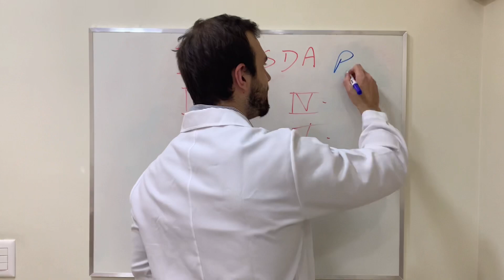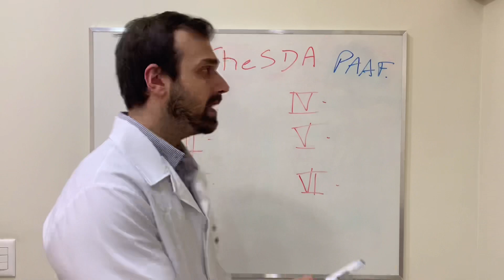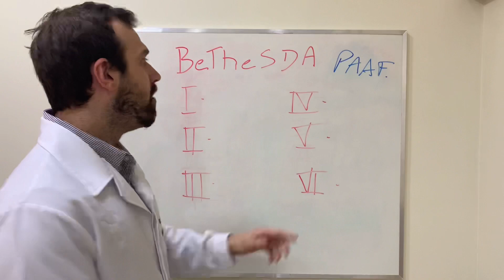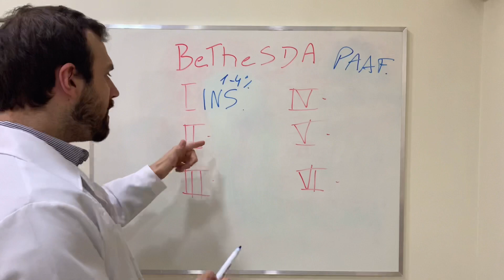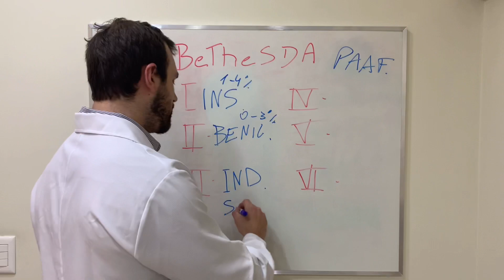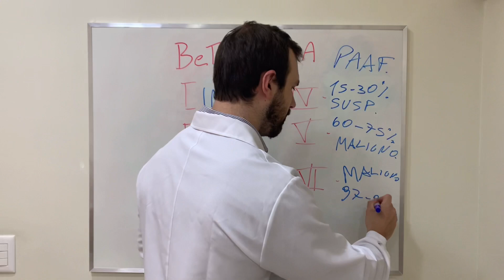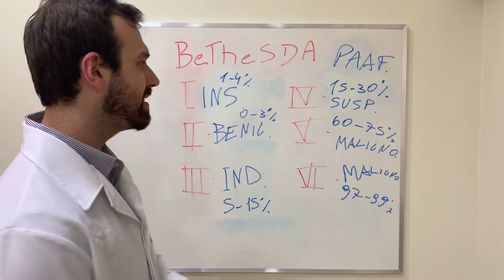Bethesda Tireoide - Classificação de nódulos tireoidianos por laudo da punção (PAAF)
A classificação de Bethesda para tireoide foi criada na tentativa de padronizar os laudos citológicos das punções aspirativas por agulha fina (PAAF) dos nódulos de e por consequência, auxiliar nas condutas mediante ao resultado.

A Punção por PAAF é a análise das células,  (citologia) e não deve ser confundido com biópsia (análise de tecidos e órgãos), este sim padrão-ouro para diagnóstico de neoplasias.

Índice do vídeo:
0:00 Inscreva-se
0:15 Introdução
0:30 Classificação de Bethesda / Tireoide